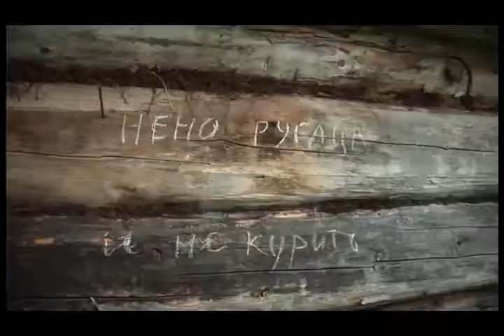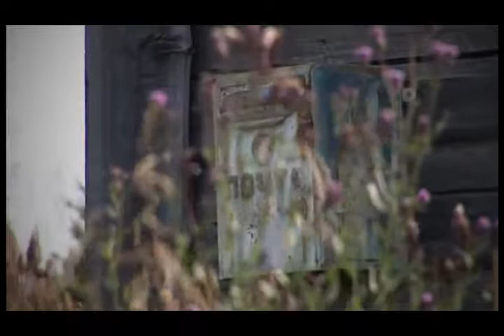Про Питирима и Владимира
Владимир стал отшельником на заре своей жизни. За его простоту и наивность Господь не оставляет его в трудной и суровой тайге. Сосед Владимира - иеромонах Питирим по благословению правящего архиерея стал отшельником. Живут они одни на Урале, и лишь немногие смогли прожить с ними в тяжелых условиях. Ведь там идет трудная духовная борьба с самим собой.

Режиссёр: Евгений Кузнецов.